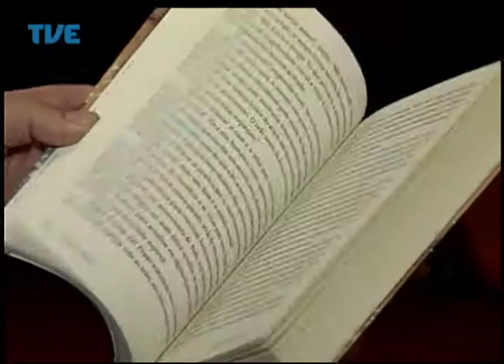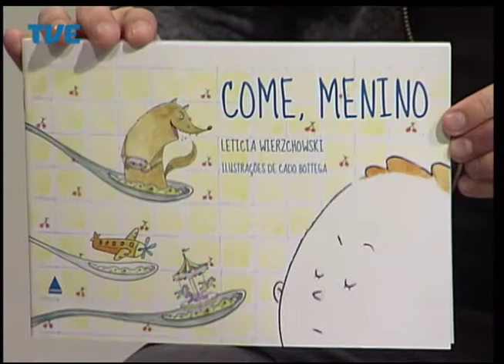Estação Cultura - 01/09/14